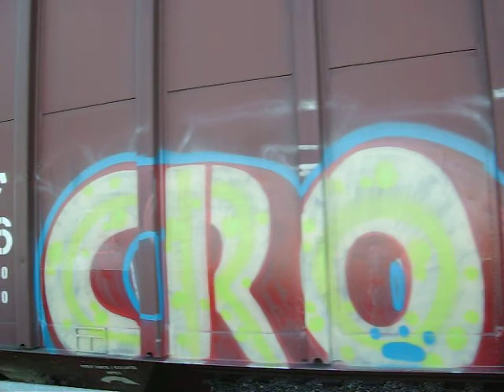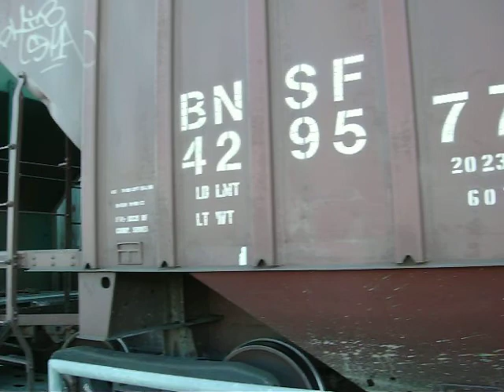3 Freight trains meet in tacoma Part 1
3 freight trains meet at 22nd street in Tacoma with some nice horn action

train #1-  warbonnet dash9's #775 and 761 lead a trash train into Tacoma

train #2- BNSF remote control GP38-2 #2706 stopping and switching cars

train #3- BNSF dash9 #4593 leads a freight out of Tacoma